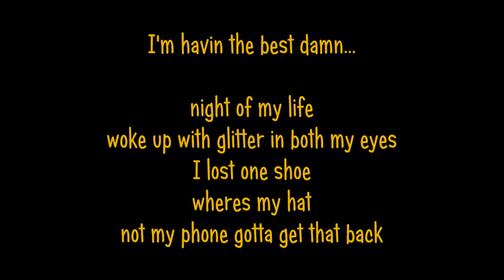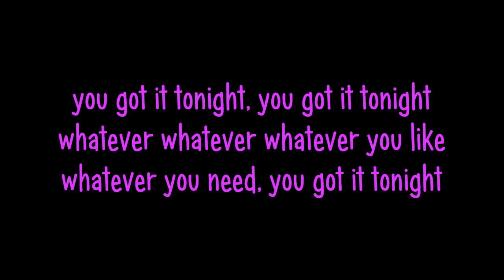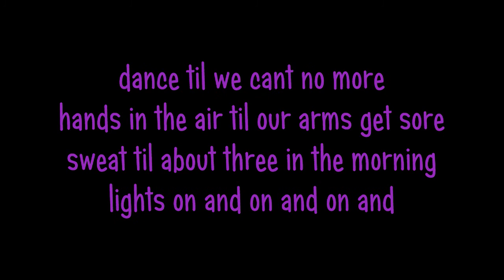Six D - Best Damn Night - Lyric Video!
Not the best video ever, but it gave me something to do! I'm aware that there are probably mistakes in the lyrics, but forgive me! I did only hear the song for the first time yesterday after meeting them in Leicester HMV! :) (Kieran was the only one to speak to me, if you're interested!)